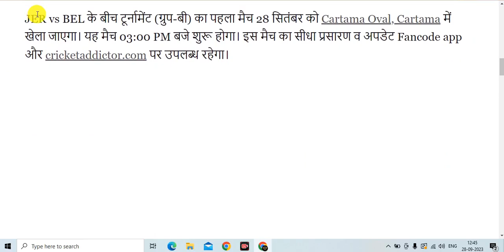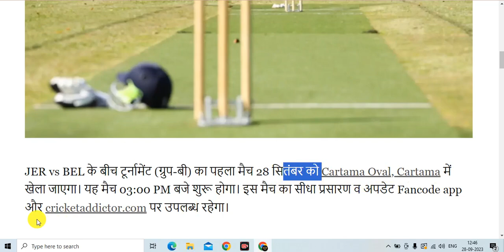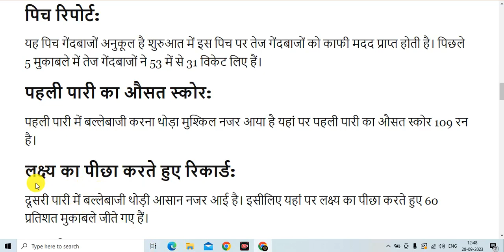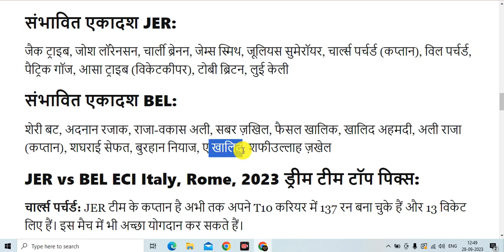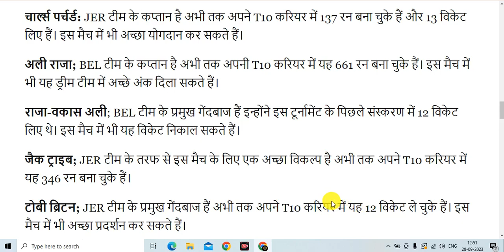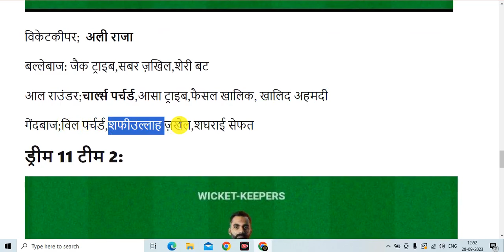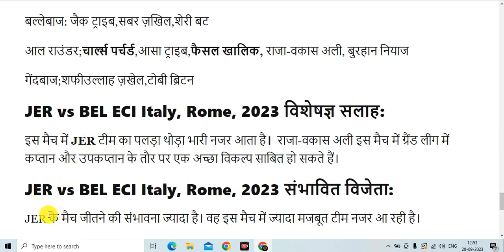JER vs BEL Dream11 Prediction | JER vs BEL Dream11 Team | JER vs BEL Dream11 ECC T10 Match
🔥Tital :- JER vs BEL Dream11 Prediction | JER vs BEL Dream11 Team | JER vs BEL Dream11 ECC T10 Match